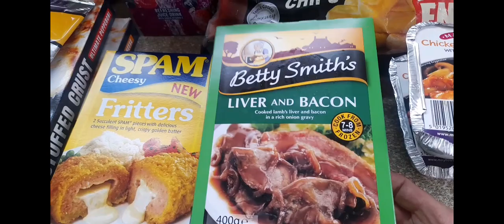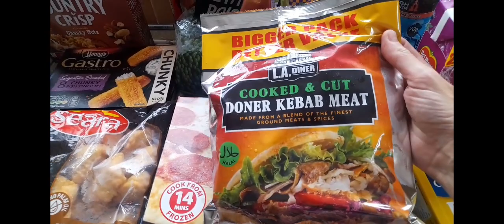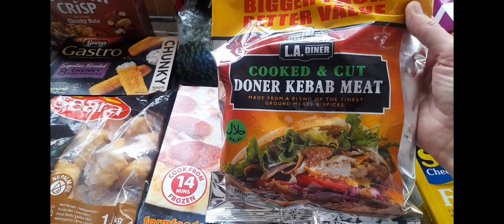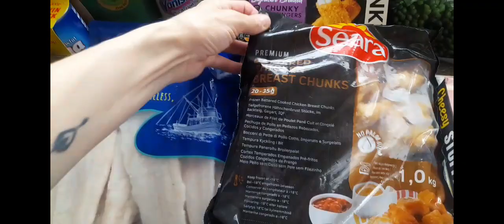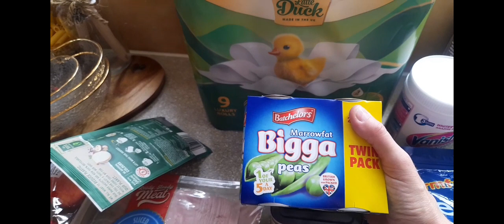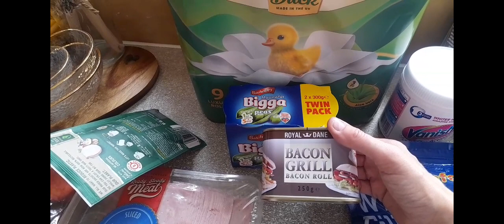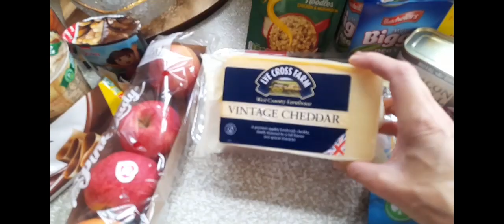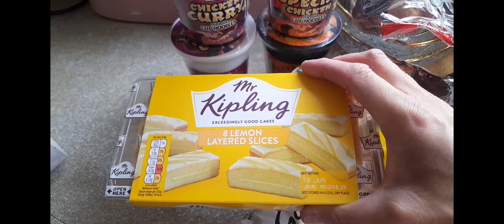Chatty Farmfoods Vlog